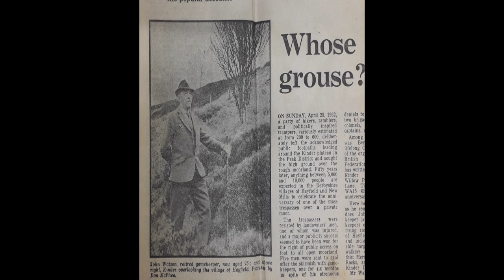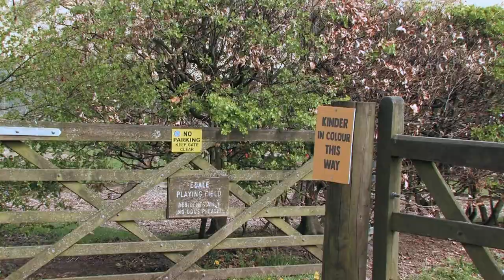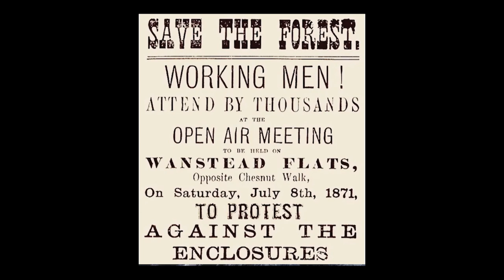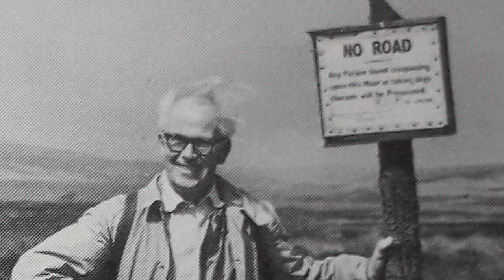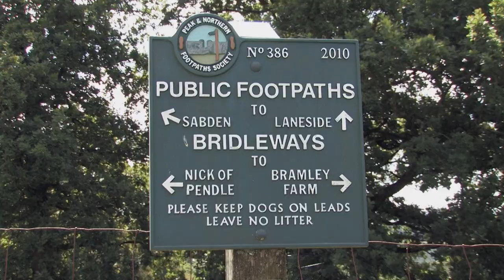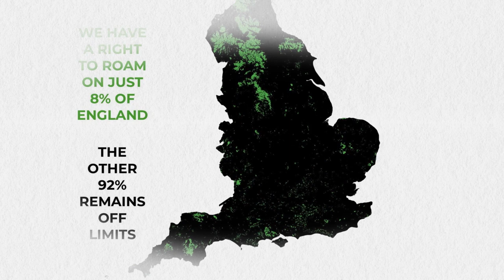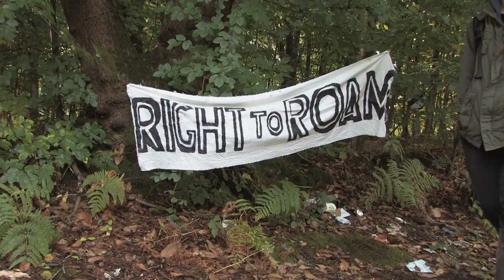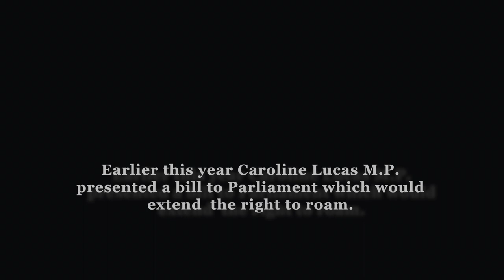Right to Roam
Right to Roam , documentary tells the story of the people who have struggled for the Right to Roam in England, from 1932 to 2022.

Directed by Charlotte Bill, edited by Cliff West.
Billy Bragg (Licensed courtesy of Cooking Vinyl), Sam Lee (Licensed courtesy of Cooking Vinyl)
Archive; courtesy of North West Film Archive at Manchester Metropolitan University,
Working Class Movement Library, Mary Evans Picture Library, Guardian, Ramblers, Drive2Survive, Iain Mckell

Thanks to Right to Roam, Landscapes of Freedom, Ramblers, Open Spaces Society and everyone who loves to walk free.

Part of Clapham Film unit project : Finding Pathways/Right to Roam

Supported by players of the National Lottery